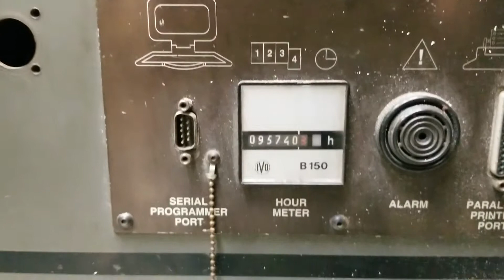440 Ton Cincinnati Milacron Injection Molding Machine For Sale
EJECT OF THE FLY, ROBOT INTERFACE, INSERT MOLDING, 2 CORE CIRCUITS, 2 AIR EJECT CIRCUITS. Get details & request quote at: